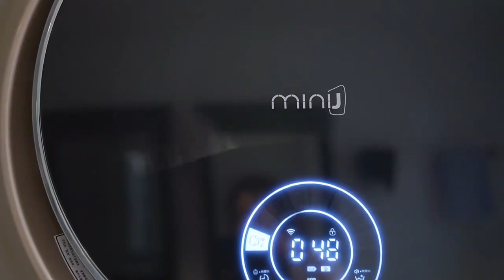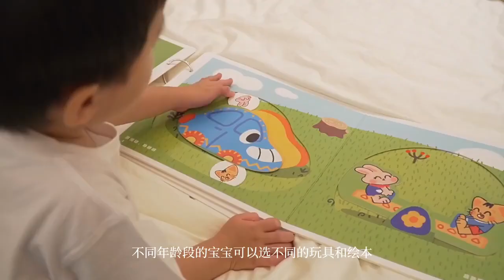Day in the Life of a Chinese Housewife in China Vlog